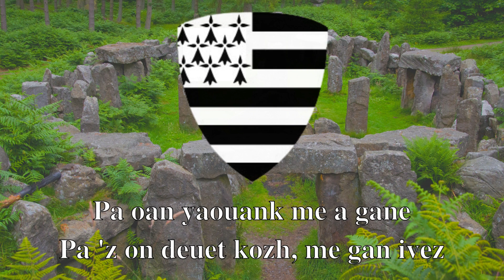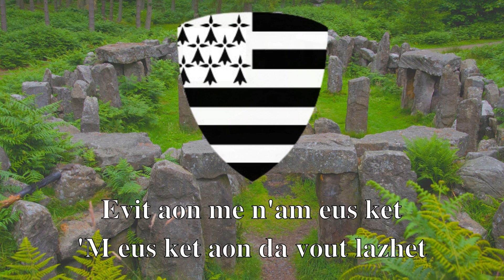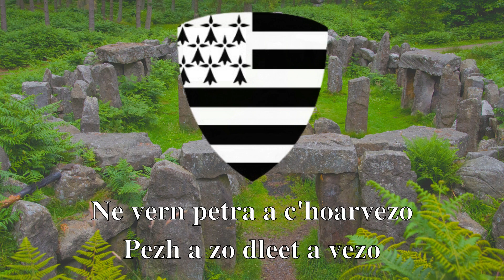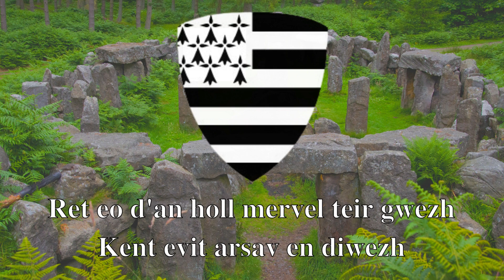Diougan Gwenc'hlan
Kan mojennel ha kozh.
Kontañ a ra diougan drouiz diwezhañ an Arvorig, Gwenc'hlan, kent d'ar vro bezañ kristenaet.
Kanet eo amañ gant Yann-Fañch Kemener.